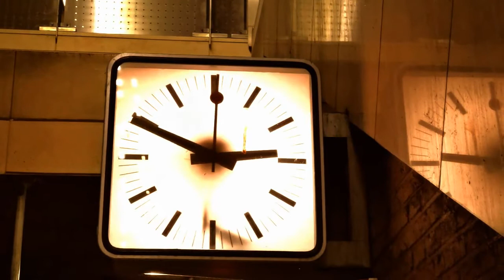One for My Baby Sinatra Cover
"One for My Baby (and One More for the Road)" is a hit song written by Harold Arlen and Johnny Mercer for the movie musical The Sky's the Limit (1943) and first performed
in the film by Fred Astaire.It was further popularized by Frank Sinatra.
In the early months of 2019 while touring in Australia I decided o create a guitar arrangement from the piano accompaniment of one of the many Frank Sinatra recordings of the song by the title of: One for My Baby.
I chose the version from the record Frank Sinatra Sings for Only the Lonely  from 1958.
It took me an eternity to transpose the piano arrangement to guitar and another to learn to sing it on top of this arrangement.
This video was recorded in Dresden on a very very cold day in November 2019  and was absolute torture to record as it just above freezing temperature and I decided to perform it without a coat on..
HARDCORE